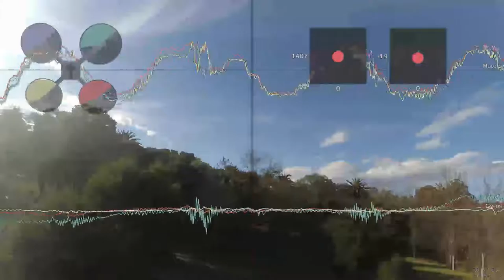Sequence 08 2